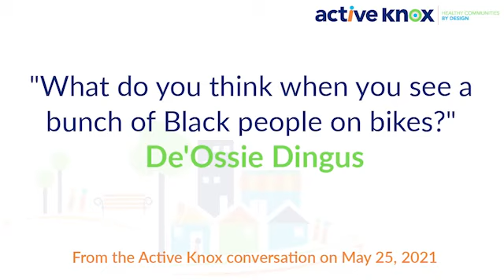Connecting People & Places by Bike: An Active Knox Conversation Featuring Anthony Taylor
Brought to you by the Knoxville Regional TPO and Active Knox, a clip of our May 25 conversation with Anthony Taylor from Slow Roll Twin Cities about Slow Roll, expanding the mobility movement, and engaging underrepresented communities in events involving bikes.

These conversations also featured local panelists Jalonda Thompson with Black Girls Do Bike: Knoxville, and De’Ossie Dingus of Alliance House Community Coalition.